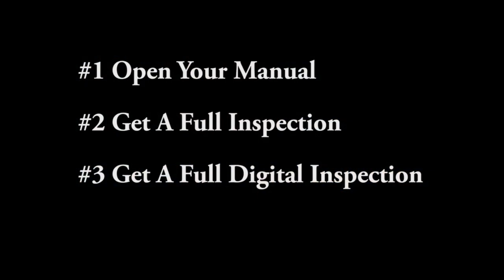Maintaining Your Vehicle - Severe Service Climate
Legendary Automotive Truck & Services Voted #1 in SWFL

If you need auto repair in Fort Myers,
Book Online or Call Today!